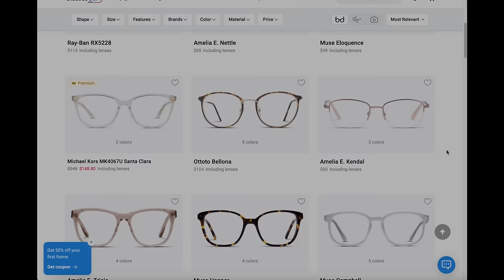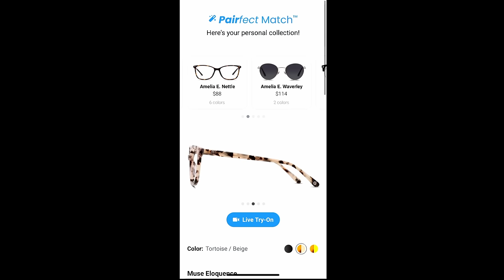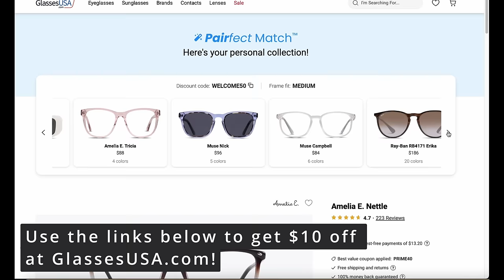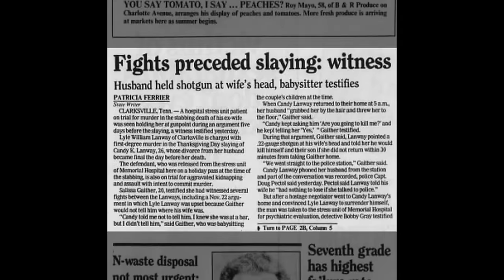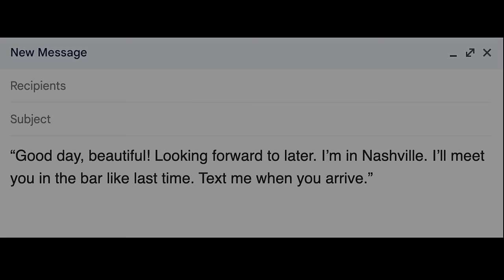Entitled Millionaire Thinks He Can Get Away With INSANE Murder Plot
Find your perfect pair for free with GlassesUSA.com (mobile only). Plus enjoy an extra $10 off with code SHANNON10, when you spend $100 or more! For a limited time only.

What started out as an open and shut car crash turned into an investigation which took law enforcement down many different paths, which ultimately lead them to uncovering a disturbing web of deception, lies, and murder. One spoiled, entitled businessman who used his privilege to get what he wanted resulted in so many lives shattered. Join as we discuss a tragic tale of a couple whose lives were taken far too soon, all because of the mistakes of one man.